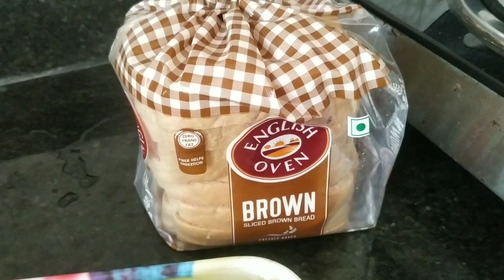dhanteras to diwali ki ki korlam(menu vlogs) soby ke happy diwali